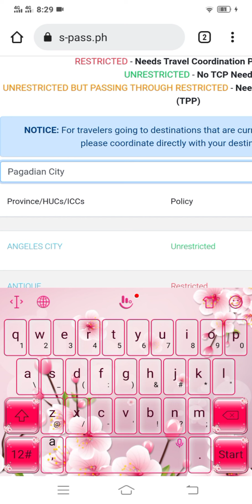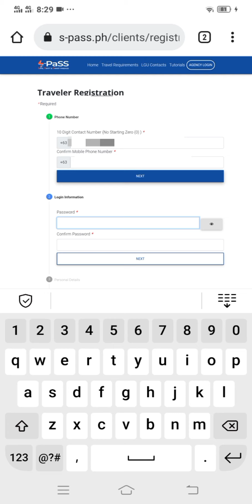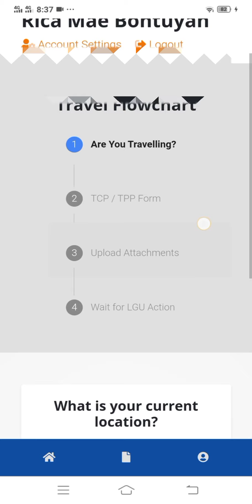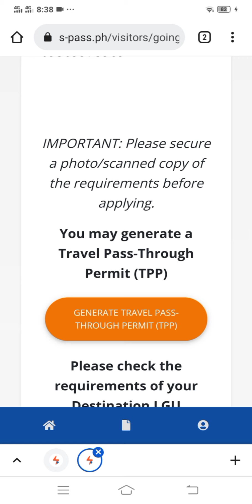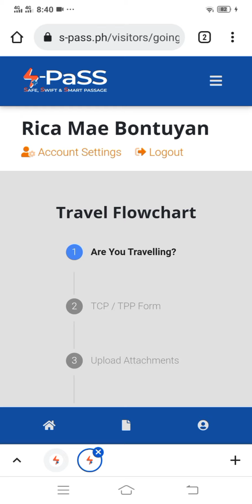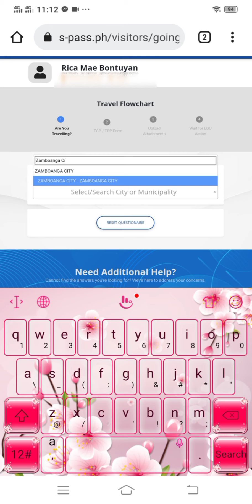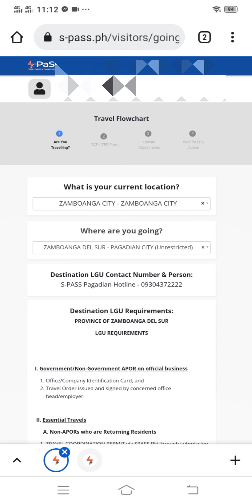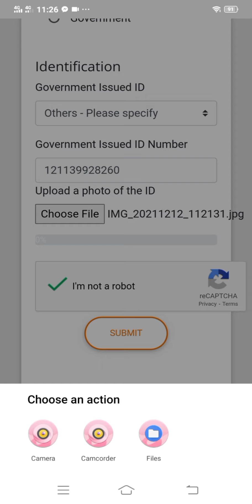Paano Mag Generate ng S-Pass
Paano mag generate ng Travel Pass (S-Pass)